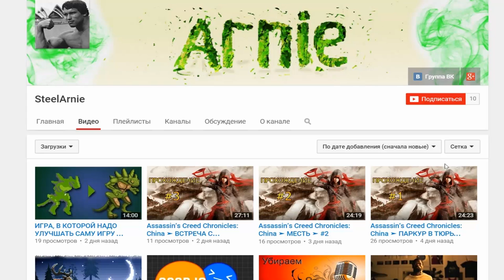Minecraft: Летняя авантюра #15 - Сражения с Химерами (RPG, Tropicraft) | Игра с подписчиками